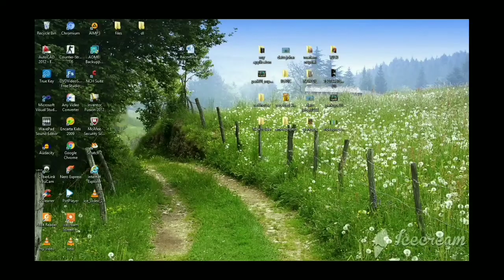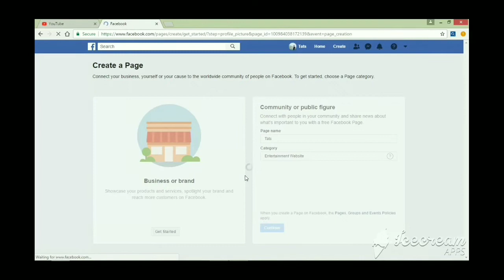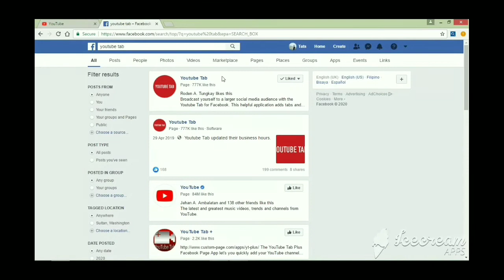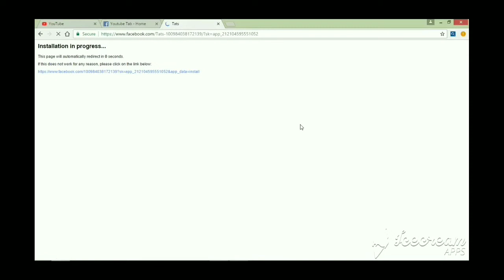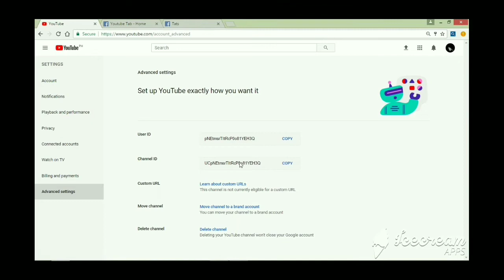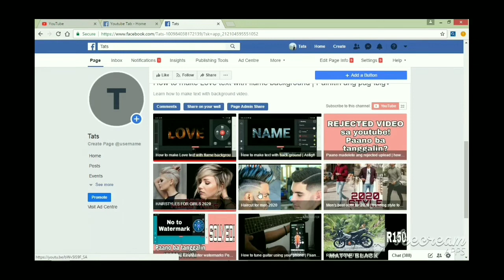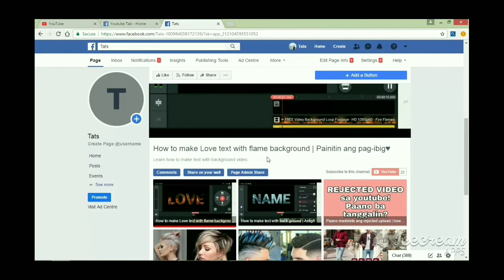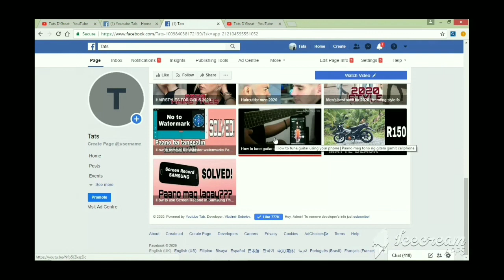How to share youtube videos to facebook account | Link youtube channel to fb page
Learn how to share your youtube videos to facebook page
Share your videos to facebook
Youtube to facebook
How to connect youtube channel to fb page
Youtube channel to facebook page
How to increase youtube viewers